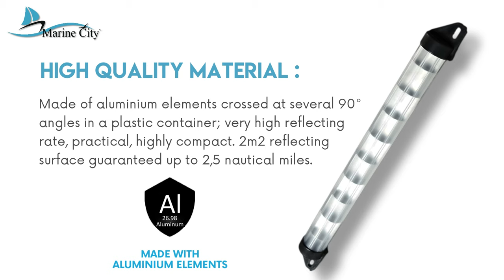Marine City Tube Radar Reflector for Sailboats 2" x 23", 25 SQF Reflective Area for boat MC98860106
Feature
• Dimensions: Length: 23 Inch (586.0mm) Diameter:2 Inch (103.0mm).
• Made of aluminum elements crossed at several 90° angles in a plastic container; very high reflecting rate, practical, highly compact. 2m2 reflecting surface guaranteed up to 2,5 nautical miles.
• Made of aluminum elements that have a very high reflecting rate.
• Marine City Radar Reflector- vertically mounted Radar Reflector Tube is designed to complement your active radar reflector on your sailboat. It's lightweight and compact.
• Tube Type -Shroud MOUNTING - 25 SQF Reflective Area.

About Us
Here at Marine City Hardware, we specialize in marine hardware products. We are all family and are all working together to bring our customers exactly what they need. Our motto is high quality, low cost, and taking care of our customers. Everything is double-checked and electronically tested before being sent out to ensure the highest quality. Our company provides retail and wholesale services so you may also message us if you want to order our products in bulk as well. Our exceptional cost and superior manufacturing company make us the best around for any marine products. 100% fulfill Customer needs is our ultimate goal so we encourage you to message us because we will work for you.

Premium Quality Material
Made of aluminum elements crossed at several 90-degree angles in a Plastic container; very high reflecting rate, practical, highly compact.

Dimension
• Length: 23 Inch (586.0mm)
• Diameter: 2 Inch (103.0mm)

Design
Lightweight and compact design make it more attractive.